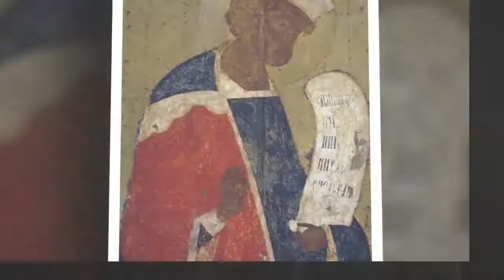Православные песнопения слушать Кондак Взбранной воеводе